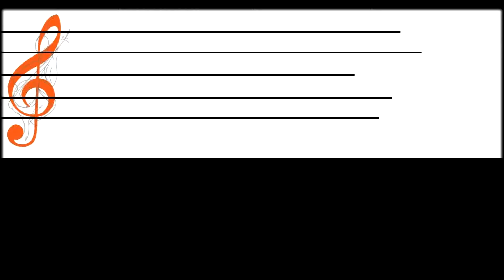อยากเจอ | ยูมิ ทราย • | Gling Kaloak